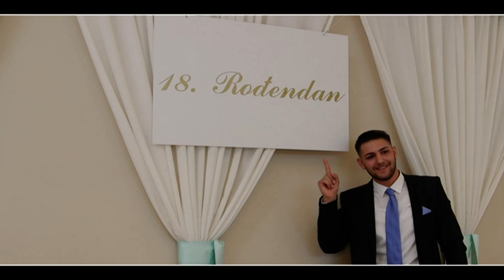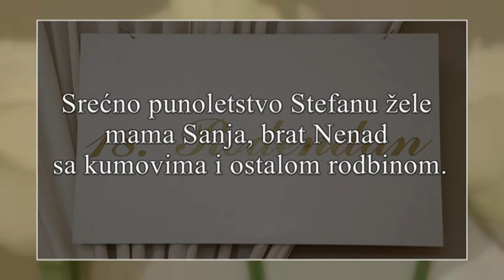Stefanovo Punoletstvo 1.DEO